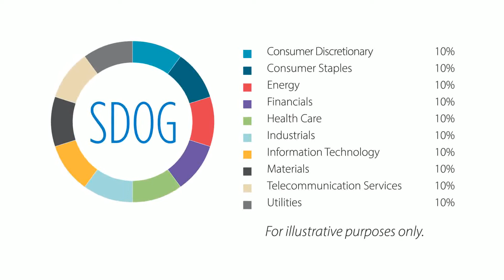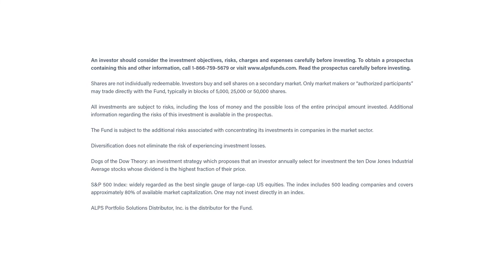ALPS Sector Dividend Dogs ETF (SDOG)